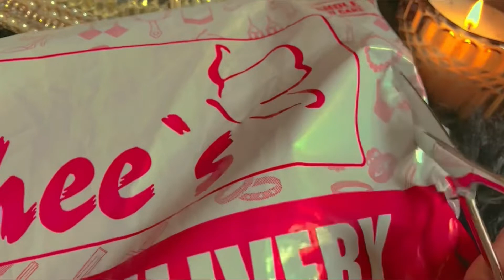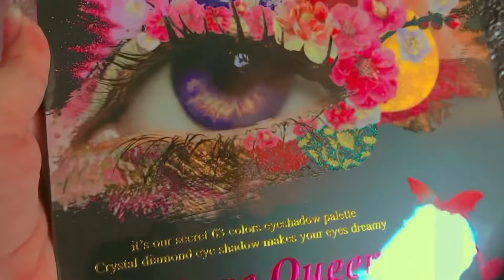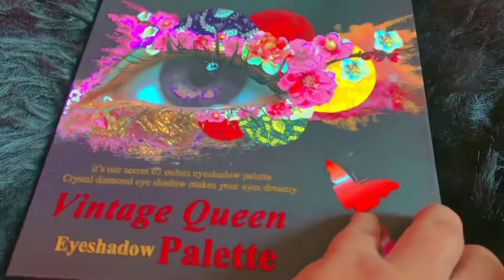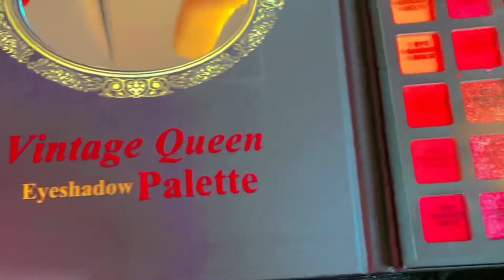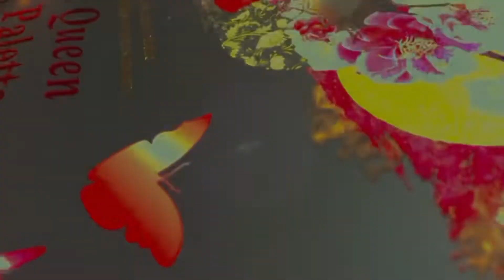Unboxing | Kashee’s Vintage Queen Eyeshadow Palette | The Artist Mana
I’m a big fan of Kashee’s Creativity! Love this palette. Hope you’ll enjoy my this ASMR unboxing video.